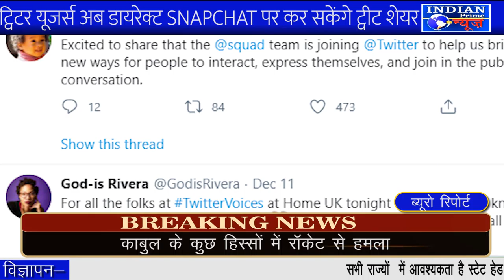IPN NEWS - Twitter यूजर्स अब डायरेक्ट Snapchat,पर कर सकेंगे ट्वीट शेयर..